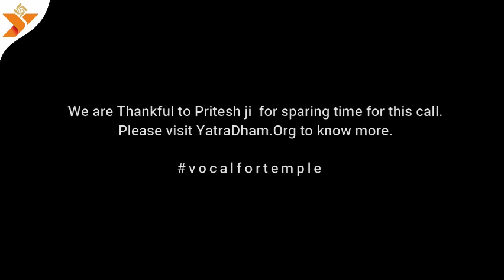Customer Review For YatraDham Somnath Stay | Somnath Best Stay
Dharamshala Bhavan Ashram advance booking online booking